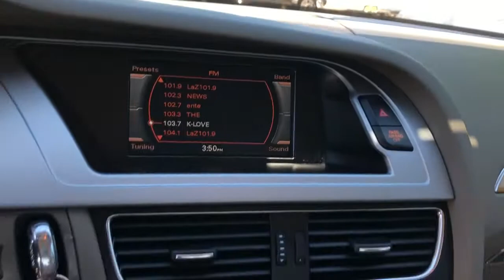2009 Audi A4 Used Broken Arrow,OK Quality Value Auto Sales